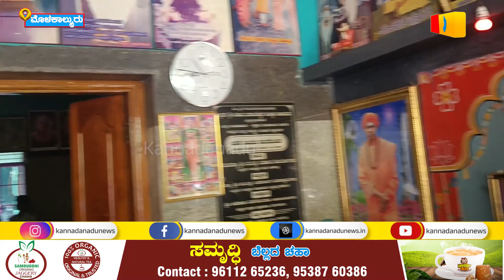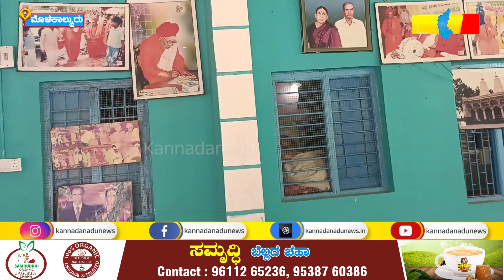molakmur : ಕಾಯಕ ಯೋಗಿ ಮಹಾಂತ ಮಠಕ್ಕೆ 25ವರ್ಷಗಳ ರಜತ ಮಹೋತ್ಸವ ಸಂಭ್ರಮ